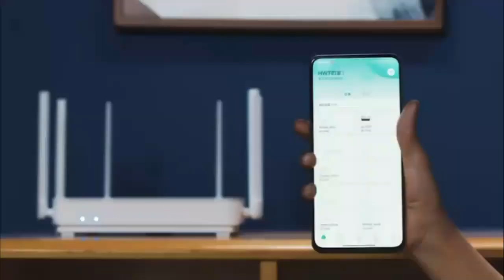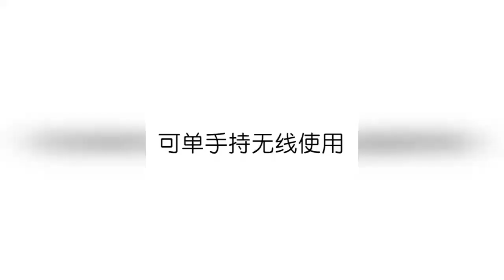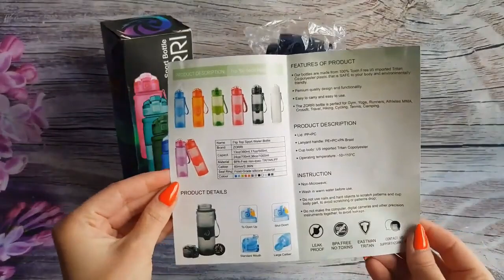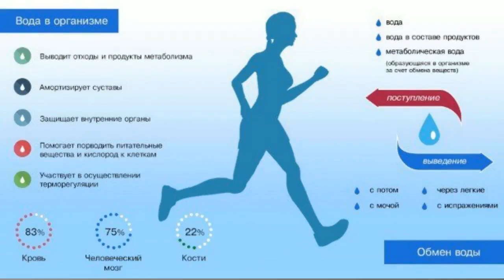A Selection Of Great Gifts For Men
✅ 1. Baseus car phone holder

▶️ 2. Wi-Fi router Redmi Router AX6